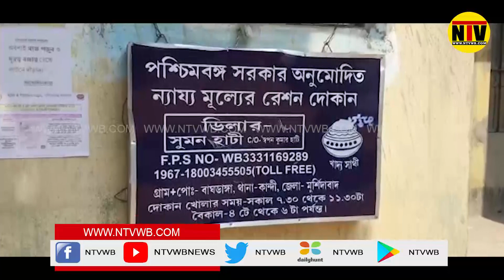তেল কম দেওয়ার অভিযোগ তুলে রেশন ডিলার কে ঘিরে বিক্ষোভ